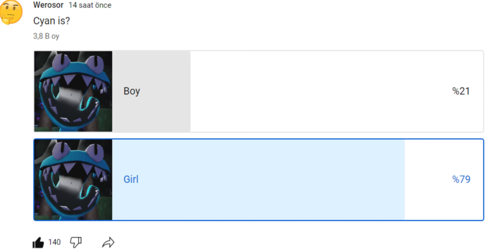CYAN ERKEK DEĞİL!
AÇIKLAMA